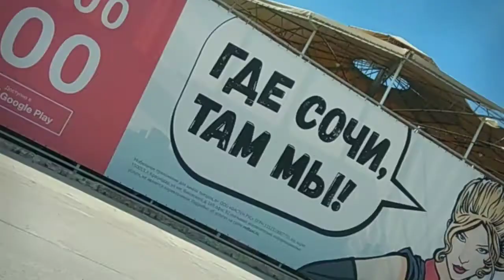Веломай. День5. Орлиные скалы+Морпорт[My travel]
4 мая 2019 Орлиные скалы+ МОРПОРТ
Веломай- майские праздники